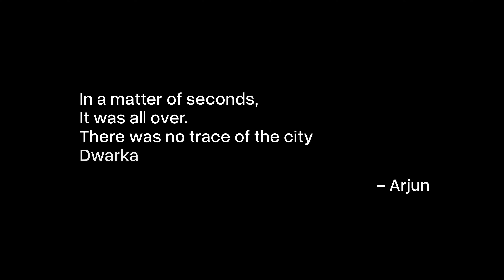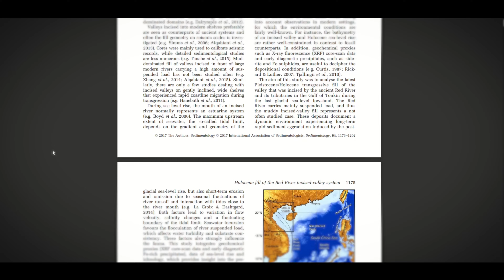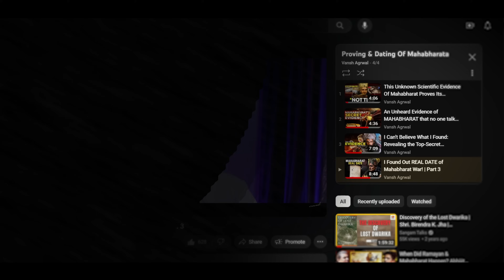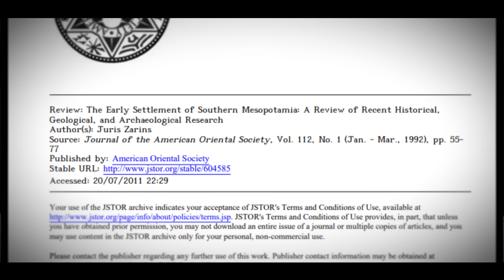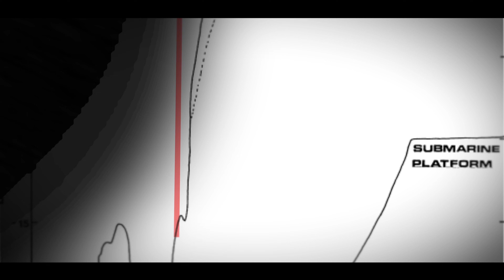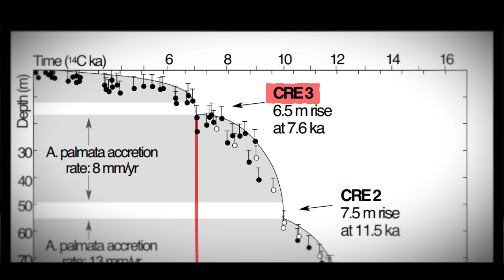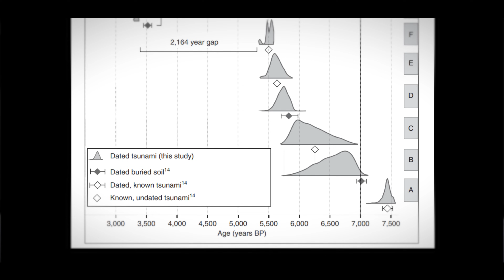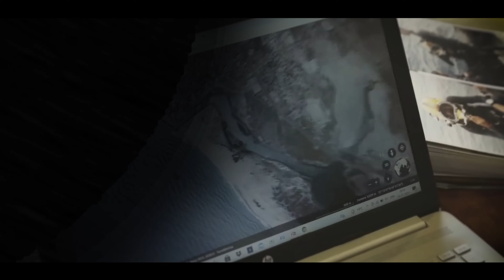No One Knows this about Dwarka! (Part 4)